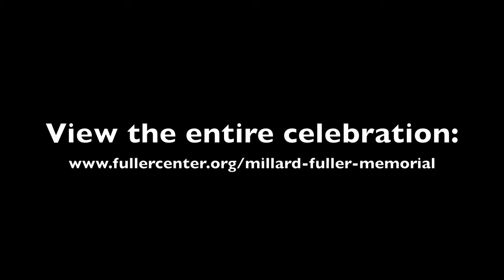Judah Slavkovsky - Millard Fuller Memorial Celebration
Judah Slavkovsky grew up in a Habitat for Humanity house.

Now, as of May 27, 2010 Judah is a graduate of Harvard Medical School. This is a clip of his speech given at the Memorial Celebration held for Millard Fuller in 2009 where he recognizes the importance of having a secure home to grow up in.